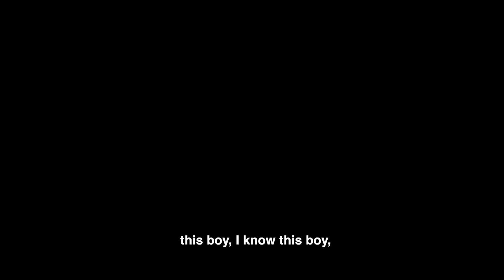Rabbi Grossman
“When people asked me about my dreams in 1971, I shared a simple truth - success lies in nurturing dreams, one small step at a time. And oh, what a dream Migdal Ohr has become! “🤍-said by Rabbi Grossman, the Founder of Migdal Ohr.

Achievements:

🎓Over 20,000 graduates
🏢12+ schools
👶8 day care centres
🩺Medical facility
🏫Colleges
🍴Culinary school
⚽Sport Complex
🐎Animal therapy
🎨Art therapy
🌱Green-houses
🏡Family-style dormitories - we need more!

Our goal for 2024 is our “Orphans Plan for Life” campaign. Following the tragic events of October 7th, which left over 800 children and youth orphaned, our aim is to establish a comprehensive support system. This system will accompany these orphans from childhood to adulthood, delivering both immediate and long-term aid tailored to meet their individual needs at every critical stage of development.

Migdal Ohr UK will be running a 36-hour, online gift-matched fundraising event on 16th-17th June 2024 to raise £1,000,000 to complete the projects.

Every donation will be matched and effectively doubled, and we would love for you to get involved. All donations will make a real difference in these children's lives, helping them heal from their challenges and rebuild their lives.